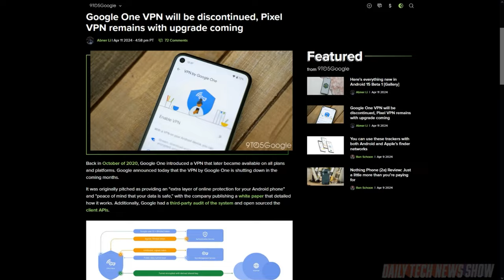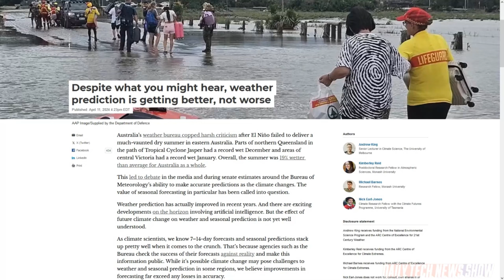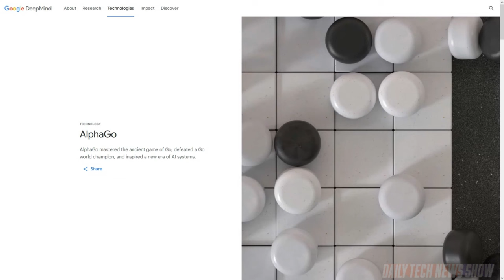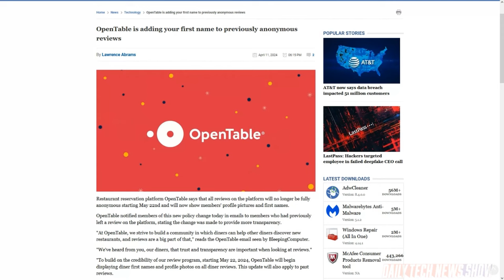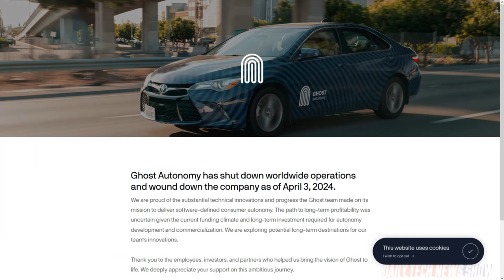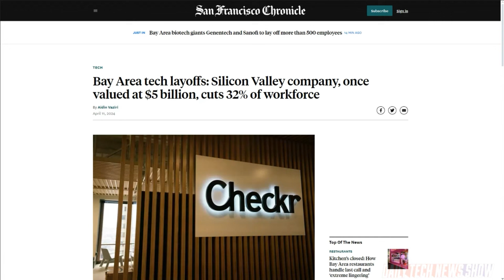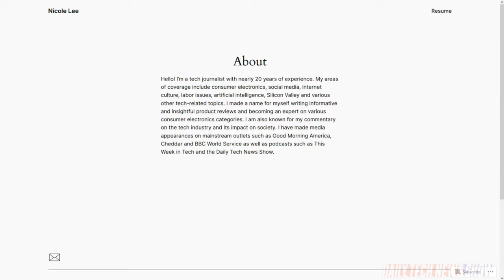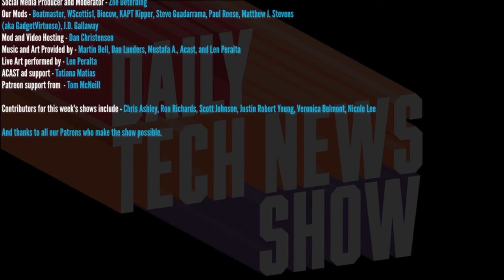OpenToWork - DTNS 4747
Tech layoffs have been a common occurrence over the past several months. But what is it like after you’ve been laid off and where do you go from there? Plus OpenTable is informing members that all reviews on the platform will now show members’ profile pictures and first names starting May 22nd. And a roundup of the latest Chatbot stories.

Starring Tom Merritt, Sarah Lane, Nicole Lee, Veronica Belmont, Len Peralta, Roger Chang, Joe.

Today’s guest:
Len Peralta

Next guest:
Nica Montford